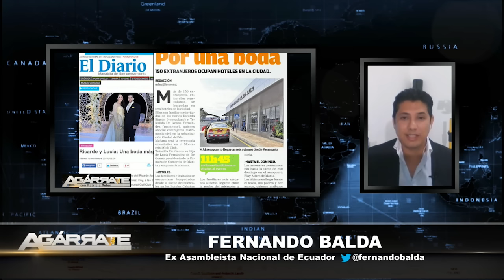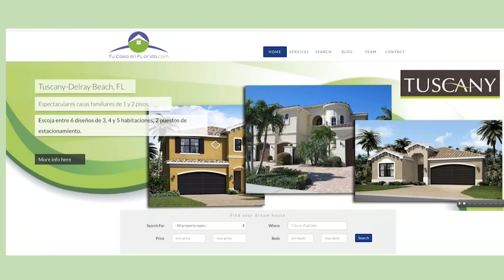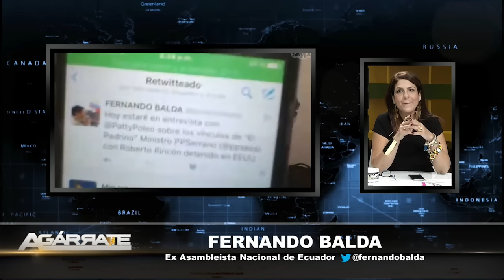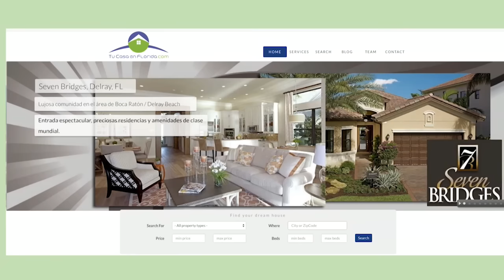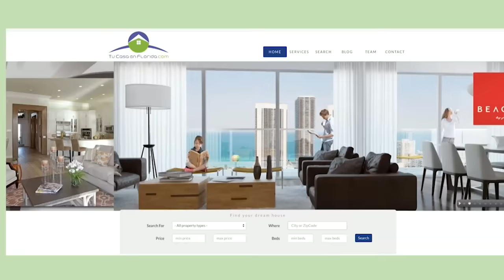Agarrate "EL POLLO", R.RINCON los intimos amigos del Comandante en una fiesta digna de Narcos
Patricia Poleo 07/01/2016  Una fortuna exibida mundialmente proveniente del narcoterrorismo.Chavista amigos intimos del comandante.Ostentosa Boda en Ecuador el otro hijo del narco petrolero ROBERTO RINCON.